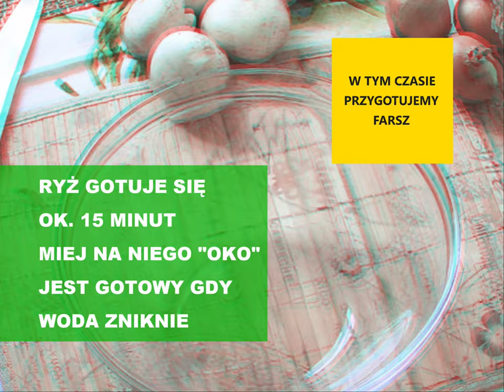Faszerowane papryki, pieczone z miesem i ryżem, pieczarkami i cebula. Ryż i papryki faszerowane.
Faszerowane papryki. Pieczone. Do farszu przygotowuje ryż. Ryż po arabsku przygotowany jak ten do papryki jest geniealnym dodatkiem do dań miesnych. W tym przepisie wykorzystałem go jako farsz dodając jeszcze mielone mięso oraz pieczarki. Wszystko razem smakuje doskonale.
Przepis na faszerowane papryki jest dość pracochłonny. Idealnie jednak smakuje i wygląda. Pieczona papryka faszerowana. Nadziewane papryki, farsz z mięsa wieprzowo-wołowego, ryżu po arabsku, pieczarki i cebula. Pieczone papryki w piekarniku to szybki i ciekawy sposób na obiad.